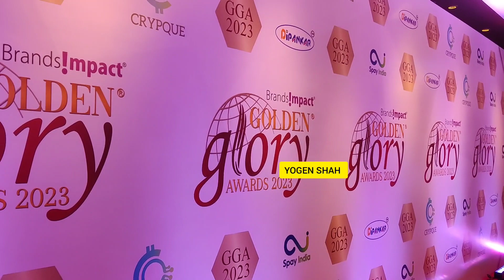Golden Glory Award Parineeti Chopra Shriya Saran shivangi joshi Teejay sidhu Bharti Singh